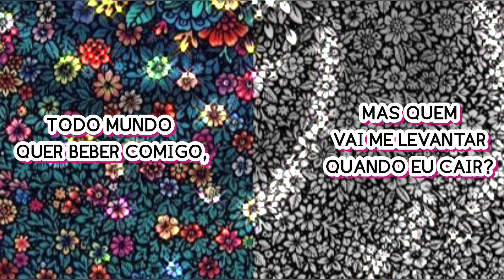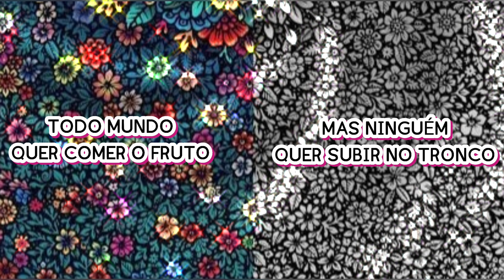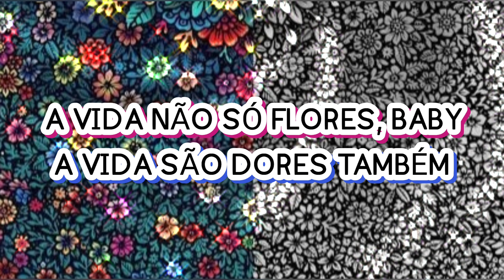Vander Lee - A Vida Não São Flores (Letra) ᵃᑭ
É o que a gente gosta de escutar?
Não!
Mas é a realidade.Somos assim.

O poeta foi embora e deixou ela🎼
No momento certo, chegou até nós.

⚠ Erro grotesco de digitação mas ainda bem que vcs estão entendendo.
Momento difícil e eu precisava editar essa música.
03/04/2021